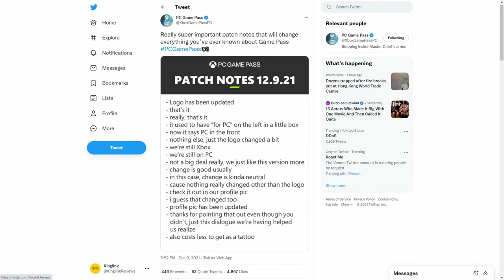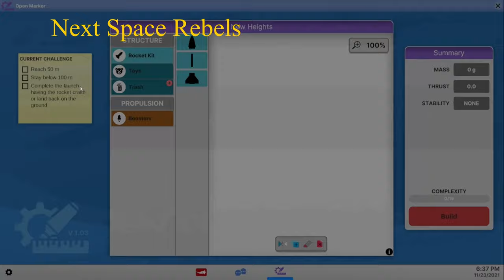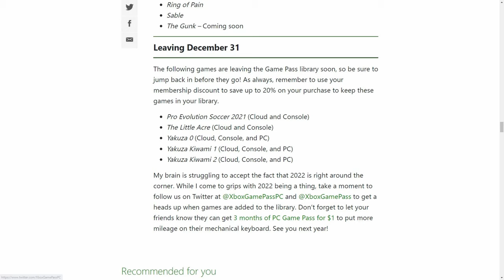Game Pass December 2021 Review - Let's see what the "PC Game Pass" has to offer.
Welcome to Part 1 of the Game Pass December 2021 Review.

Opening - 00:00
Exo One - 00:58
My Friend Pedro - 1:49
Fae Tactics - 2:49
Next Space Rebels - 3:55
Undungeon - 4:58
Mortal Shell - 5:57
Deeeer Simulator - 6:56
Before We Leave - 8:00
Flight Simulator - 9:03
Evil Genius 2 - 10:42
Mind Scanners - 11:44
Lawn Mower Simulator - 12:44
The Hunter Call of The Wild - 13:45
Conclusion - 14:40